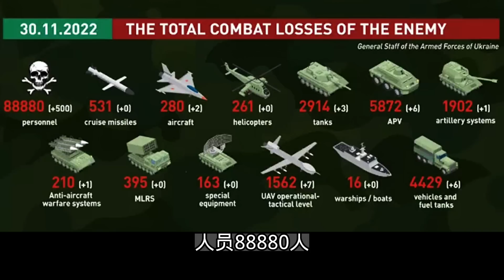俄军占领巴赫穆特南部村庄；“欧洲子宫”将禁止异国代孕；斯托尔滕贝格称俄无权否决乌加入北约；20221130-1